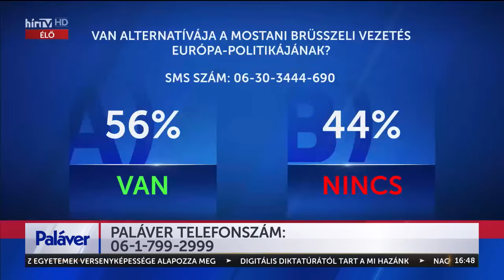Paláver (2023-11-23) - HÍR TV